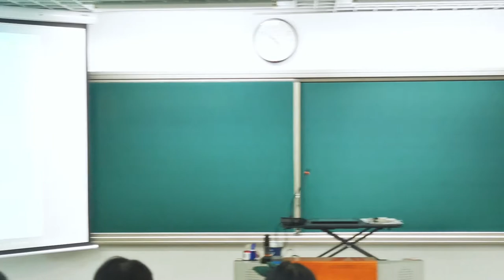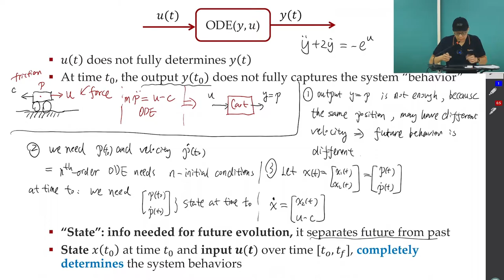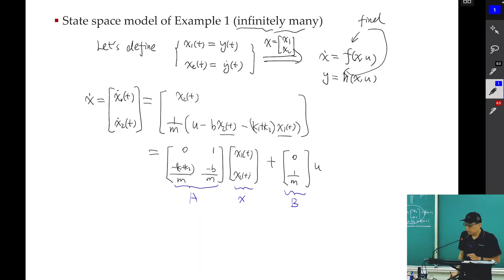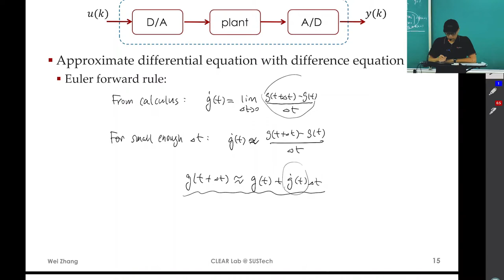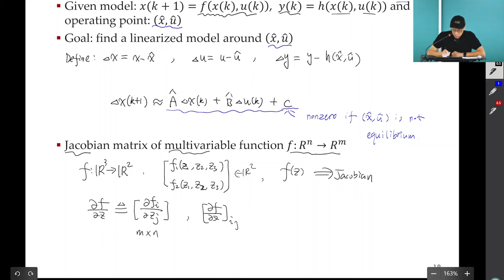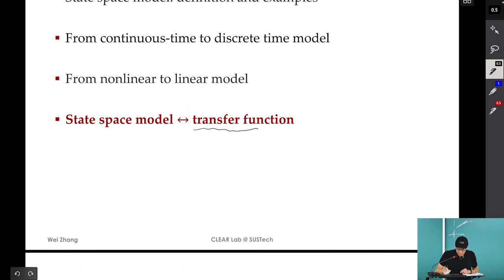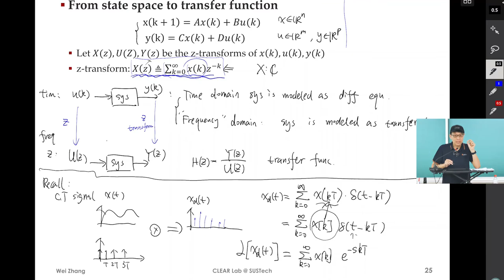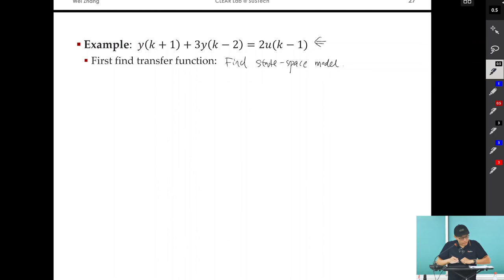Lec 2: State Space Model, Linearization, Discretization of Dynamical Systems | SUSTech ME424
Lecture 2 of SUSTech ME424 Modern Control and Estimation

00:00:00 What is the State Space Model?
00:48:42 Examples and CT/DT State Space Model
01:37:50  Linearization of Nonlinear State Space Model
02:27:05 Coding Examples and Z-Transform